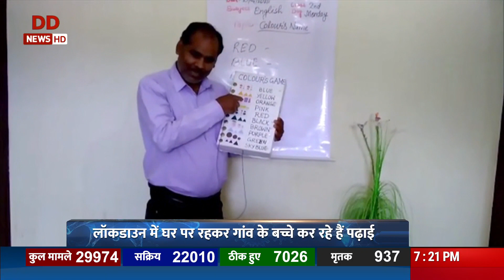Ground Report: Online education benefiting students of Uttar Pradesh's Sonebhadra during lockdown